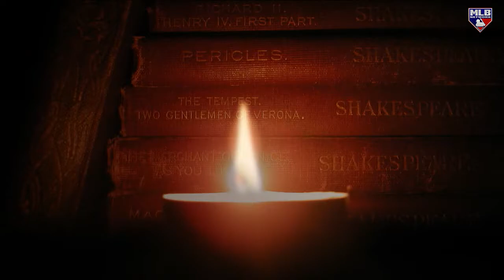Hot Stove Peter Gammons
Peter Gammons joins Hot Stove to talk about the market for Tomoyuki Sugano, Blue Jays' free agency challenges and thanks Dr. Mark Hamilton